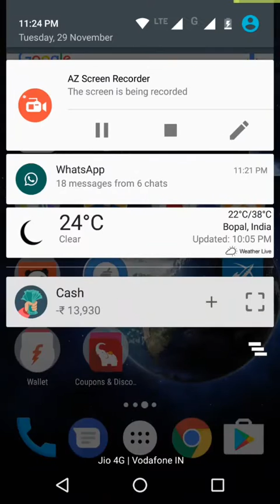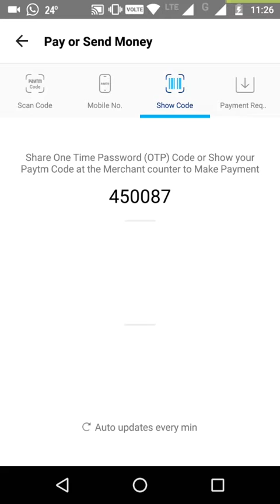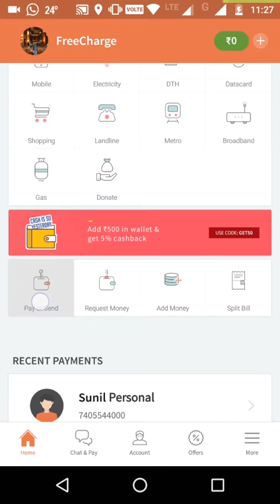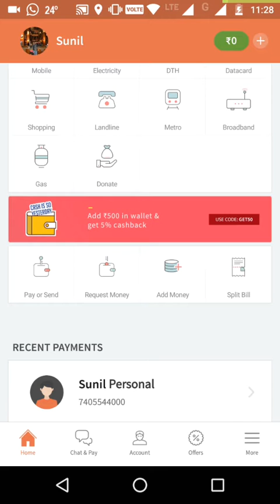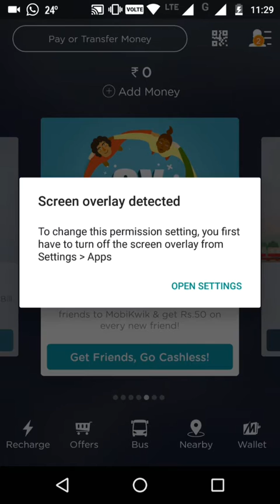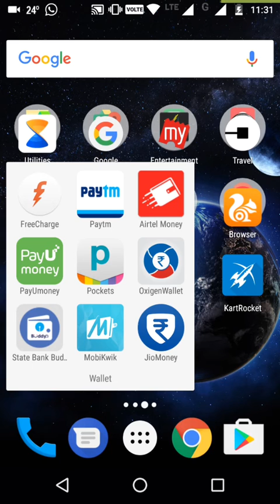Which is the best payment wallet in India in Hindi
Hello guys, this video is to tell you about the best payment wallet in India explained in Hindi.

There are many options available but when it comes to convenience and reliability there are only few options left with us.
There are some famous wallets that we know currently and they are Paytm, freecharge, MobiKwik, Oxigen, PayuMoney, JioMoney and few more. We are going to talk about the best ones so please do check and share the video so that people get aware of the same.